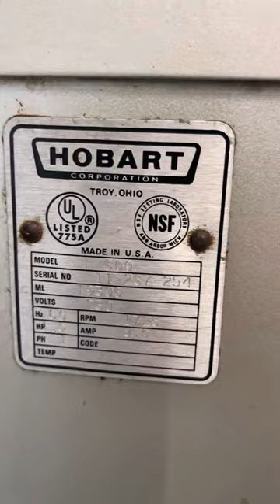Hobart H600 1 phase mixer run test 5-15-21